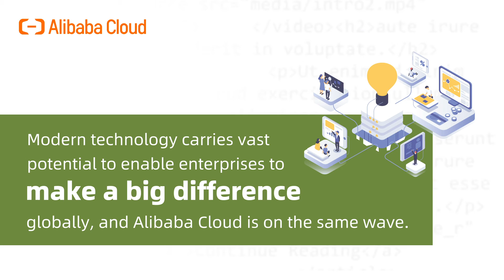Cloud Impact | Open Source Initiatives & Accessible Technology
AlibabaCloud’s XuanTie RISC-V series processors are open-source, which will allow global software developers to build their own chips and bring more innovation to the ecosystem.